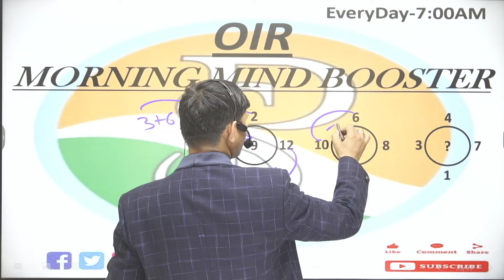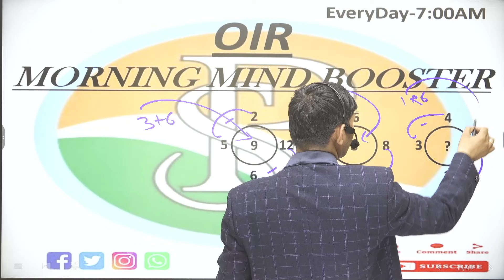REASONING & MATHS | PUZZLE | MIND ABILITY | PART-94 @CLASSES5,2,12,6,9,10,6,8,4,8,3,4,7,1?